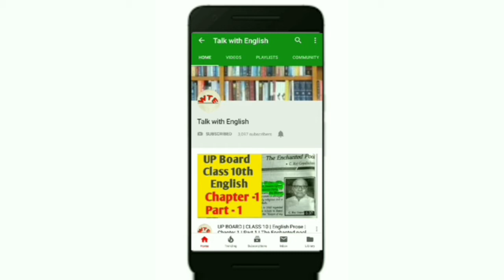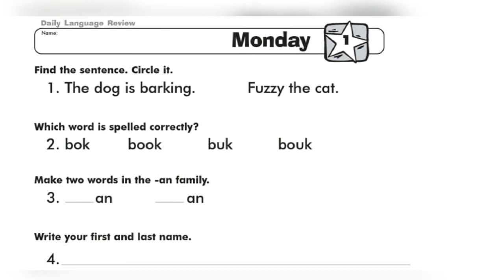Class 1 | English - Language | Exercise | Week 1 | Monday - Day 1